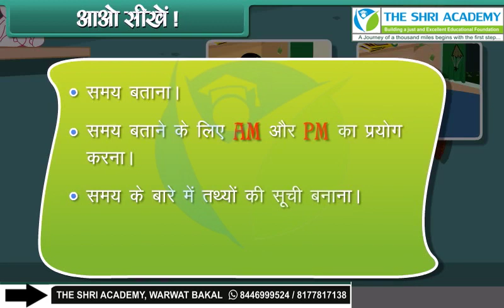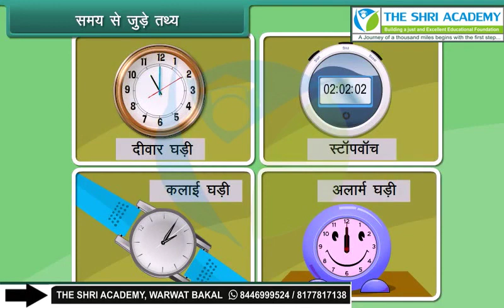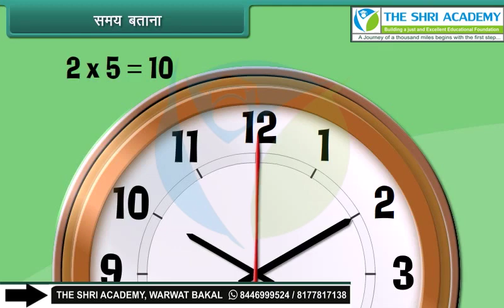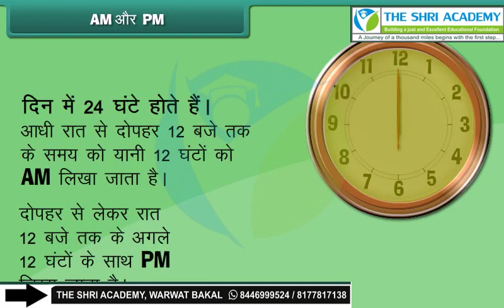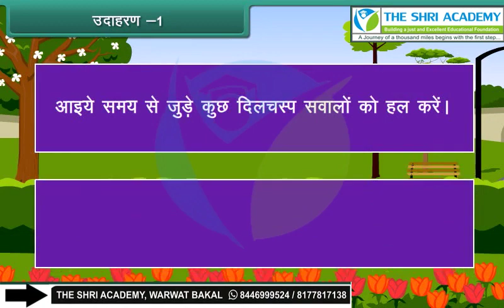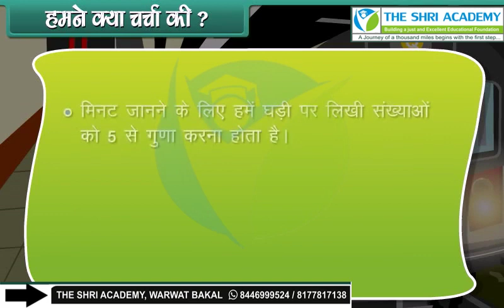Time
class 3rd hm maths time